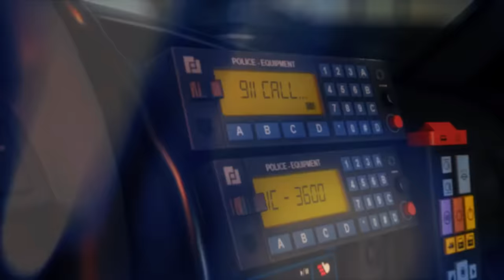Top 20 Police Games You must Play | Let's be a cop! Part 01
👮 Get ready to join the thrilling world of law enforcement with the top 20 police games.From high-speed pursuits to solving crimes, these games will put you in the shoes of brave officers fighting for justice.

make sure to watch 2nd part of this video that we will see another 10 police games in it.

00:00 Intro
1:08 Battlefield Hardline
2:13 Sleeping Dogs
3:11 L.A. Noire
4:02 Robocop rogue city
4:52 Max Payne 3
6:07 Ready or Not
7:32 Police Simulator: Patrol Officers
8:29 Need for Speed: Hot Pursuit
9:43 Murdered： Soul Suspect
11:09 SWAT 4